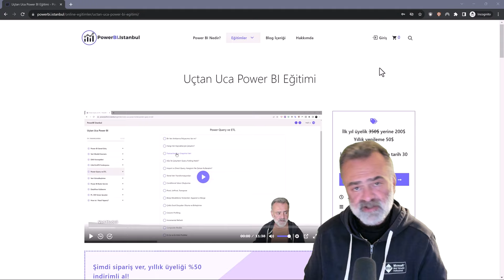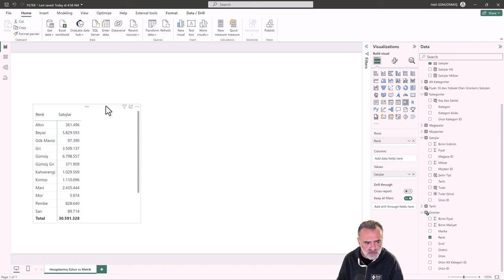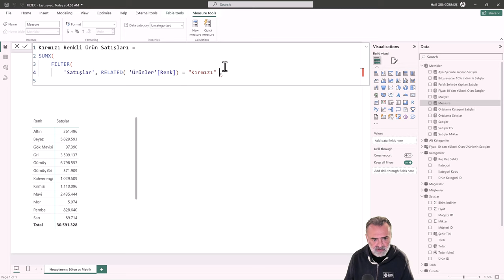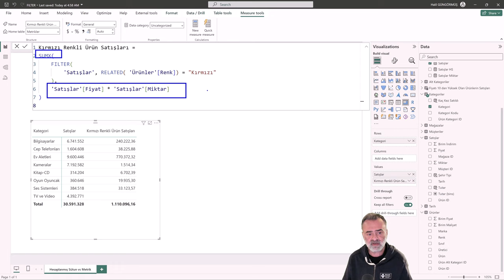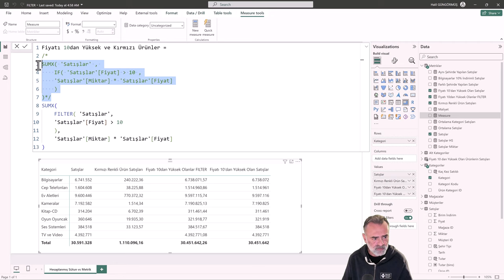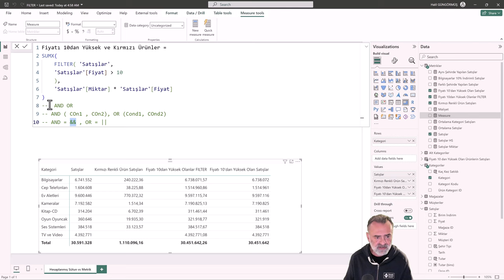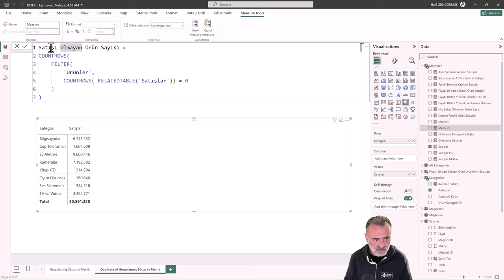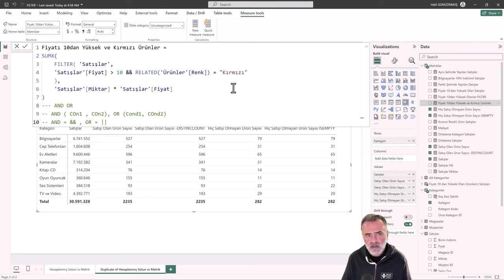Power BI Eğitimi - FILTER Fonksiyonu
Bu kayıt Uçtan Uca Power BI eğitimi içeriğinden örnek bir derstir. Detaylı eğitim içeriği için PowerBI İstanbul sitesindeki bu linki inceleyebilirsiniz.